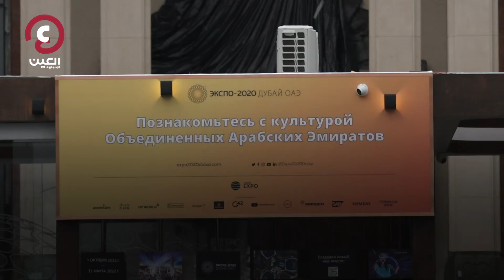في أجمل حدائق موسكو.. كيف تروج الإمارات لـ"إكسبو 2020"؟